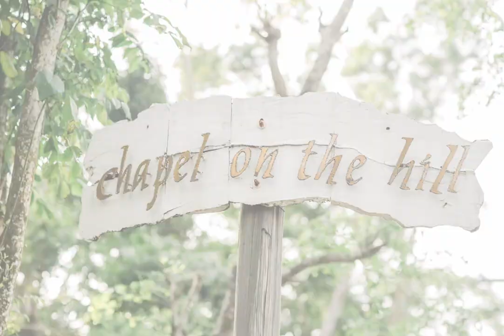Tagaytay Wedding of Kyle and Dennilyn SDE Slideshow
Sharing Kyle and Dennilyn's wedding at Tagaytay. See how God made a disastrous day to a day full of love. May our God bless your marriage!

Photo and Video | Love And Other Theories
Coordination | Zenith Events Management
Hmua | Mike Feliciano and Rj Dela Cruz
Gown | Celso Sebastian
Ceremony | Chapel on the Hill, Don Bosco, Nasugbu
Venue | Mahogany Place Tagaytay